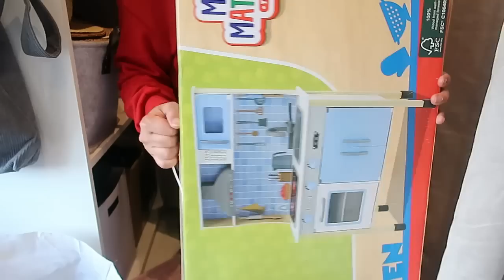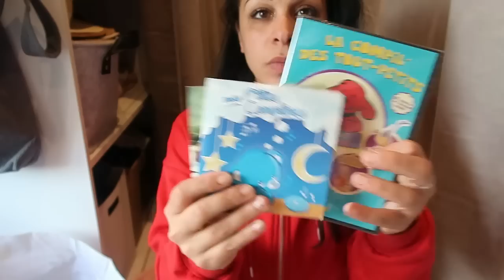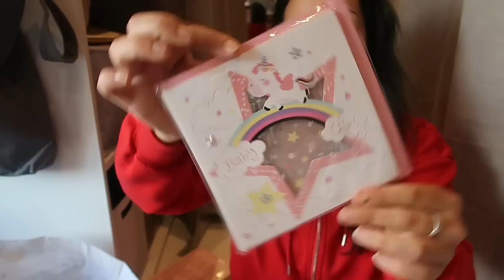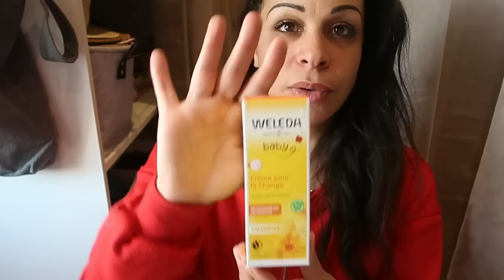VIDE DRESSING & PLACARD : Je me débarrasse ! Vêtement & beauté ! 👚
Et si on vidait mon dressing ensemble ?!
Un peu de rangement ça fait du bien non ??!
Si il y a des choses qui vous tente...
Bonne lecture !

✏️ Les articles qui ont été victime de leurs succès :
- Palette maquillage
- Cuillère avion
- Les mascaras coffret lèvre
- Coffret lèvre SHEIN
- Les deux gilets Addidas
- La chemise sans manches rose
- Lot de vernis
- Lot de pinceaux
- Gels merci handy
- Sac à main rouge
- Gel banane
- Plaid
- Lot de petit savon cupcake
- Alarme
- Haut fleuri
- Top en satin noir
- thermomètre
- pull zèbre
- Chemisier noir bouton
- Crème main divers
- Pantalon fluide beige
- Soutien gorge
- Gilet court noir
- Gilet long
- Pull blanc
- Crème l’occitane
- Housse satin
- Pantalon large jeans
- Les parures de lit grises
- La petite palette
- bavoirs
- Chansons
- Pierre visage
- Cartes
- Brosse cheveux
- Lait pour le corps amande

Bon visionnage !!! 💋💋💋

✍ VOUS VOULEZ ME SUIVRE UN PEU PLUS ??!